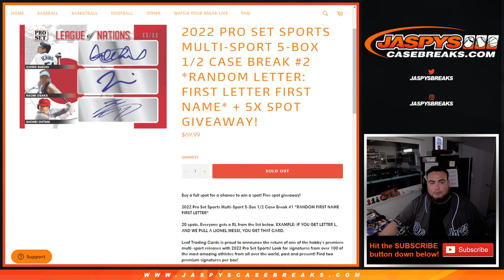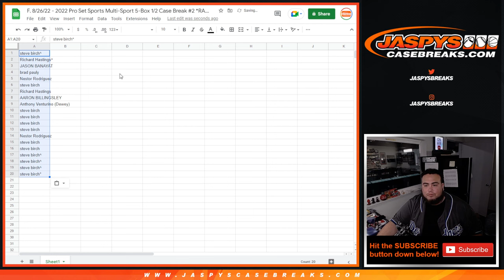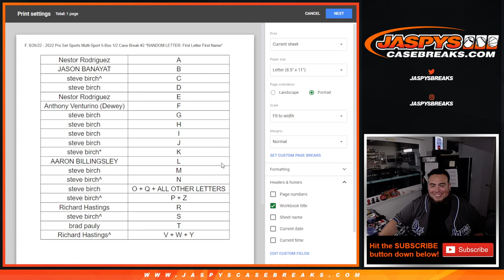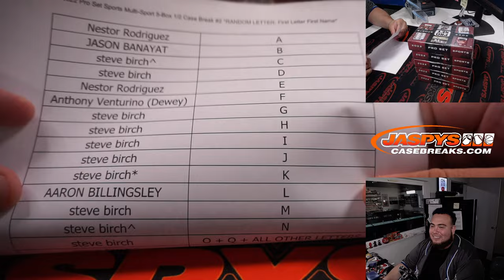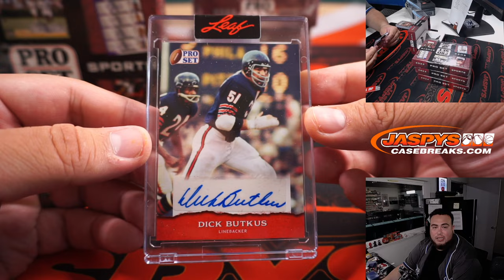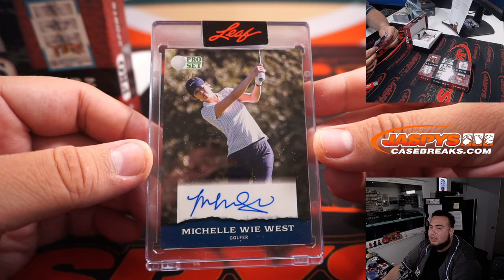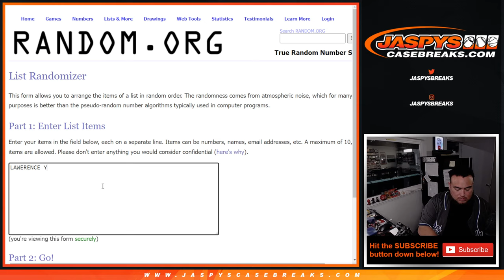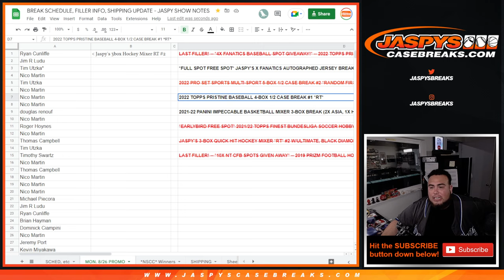F. 8/26/22 - 2022 Pro Set Sports Multi-Sport 5-Box #2 *RANDOM LETTER: First Letter First Name*